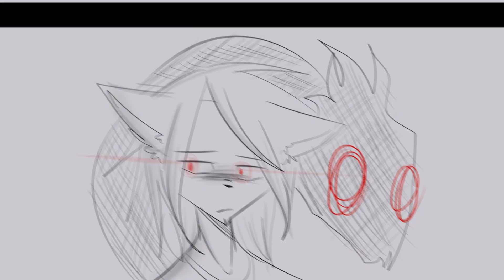MONSTER | SKILLET - ANIMATIC HALLOWEEN SPECIAL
This took me many times to render this video because when I rendered it in Filmora one of the frames will go blank (like the one is the premiered video) so yeah sorry. The video was fixed by cutting it in anoter project and covering the lag parts like a bandage which was hard but eventually came out smooth.

This is Aclypse and Voidyss. Aclypse is the son of Zoey and he has this demon living with him but is hard to control. He wants to live a normal life but he can't. So he has problems with Voidyss, his demon.

Happy Halloween! ^w^

【 Info, Credit and Materials 】

Programs Used: Paint Tool SAI , Wondershare Filmora

🎵 Audio and Music 🎵

OCs: Aclypse and Voidyss

【 Social Medias, Links and More 】

 👥 Join The Communities!